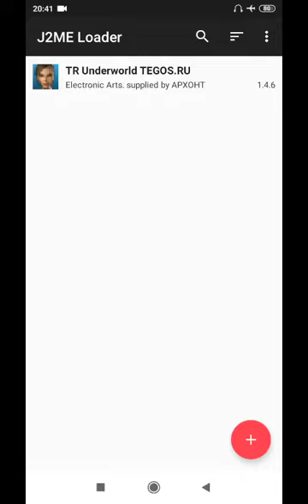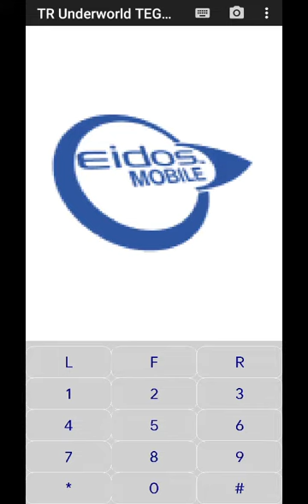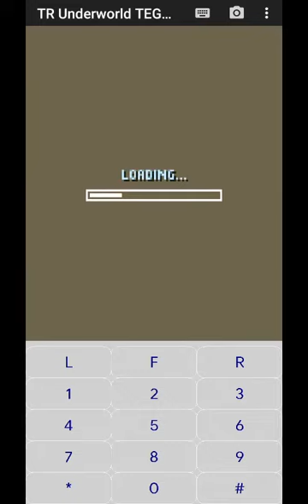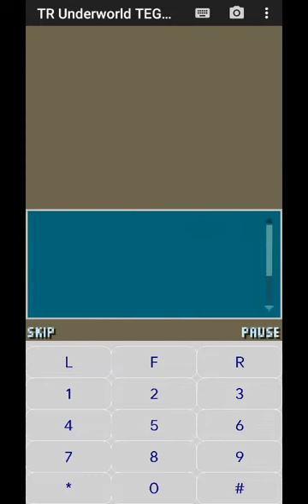Tomb Raider: Underworld (Java) (мои комментарии)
Eidos interactive limited. Tomb Raider: Underworld. Mobile game developed by distinctive developments LTD. TOMB RAIDER: UNDERWORLD, EIDOS AND THE TOMB RAIDER AND EIDOS LOGOS ARE TRADEMARKS OF EIDOS INTERACTIVE LIMITED.

FOR EIDOS:

PRODUCER: JIM BLACKHURST
QA SUPERVISOR: GHULAM KHAN
LEAD QAT: SEAN CARTER
QA TECHNICIAN: DANIEL O'FERRALL

WITH THANKS TO:
OLE MOGENSEN, IESTYN TRONSON, ALLISON ARCHER, GARETH MILLS, SIMON PROTHEROE, KATHRYN CLEMENTS, SARAH VAN ROMPAEY AND EIDOS NEW MEDIA.

FOR DISTINCTIVE DEVELOPMENTS:

PRODUCER: PETER COOK
PROGRAMMING: SIMON BRADLEY, JAMES CARR
ART: DEAN ATKIN
LEVEL DESIGN: PETER COOK, KIRSTIN DALY

MUSIC AND SOUND EFFECTS: HI-SCORE PRODUCTION

QA TECHNICIANS: LATIFEH ALAVI, LEILA COOK, KIRSTIN DALY, DAN SPOONER

WITH THANKS TO:
NIGEL LITTLE AND NICK DENT.

TIMECODE:

00:00 - Предисловие;

02:06 - Menu+Sound;

04:28 - Bolder's Tomb 1;

21:44 - Bolder's Tomb 2;

40:27 - Catacombs 1;

01:26:38 - Catacombs 2;

02:28:34 - Valhalla;

03:08:55 - Avalon;

03:37:50 - После игры прощаюсь.